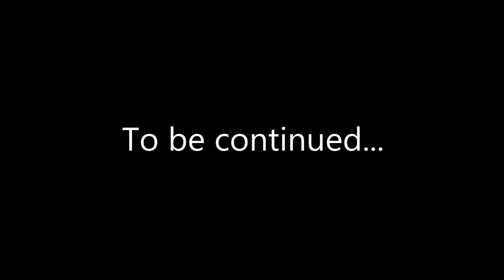Left4Dood Omnes Let's Play with Friends Surviving Together Kinda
More friends join the survival! We are definately... surviving...